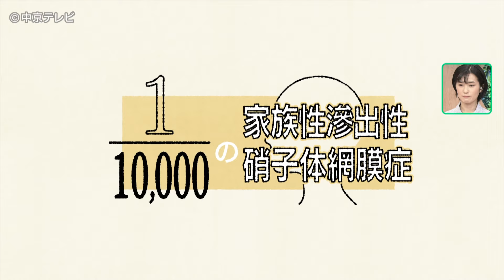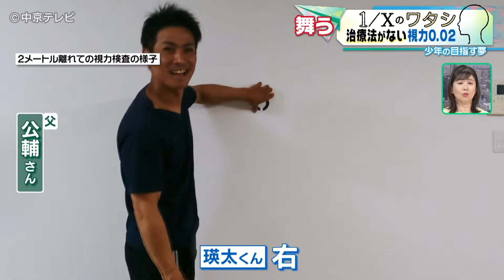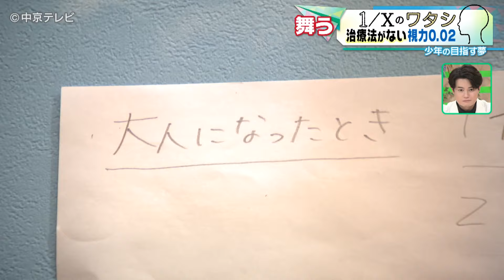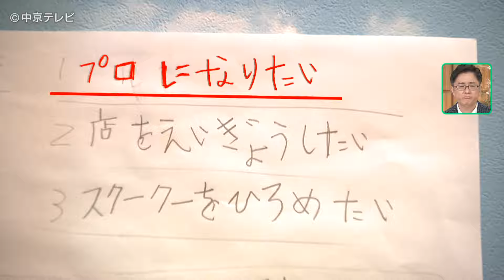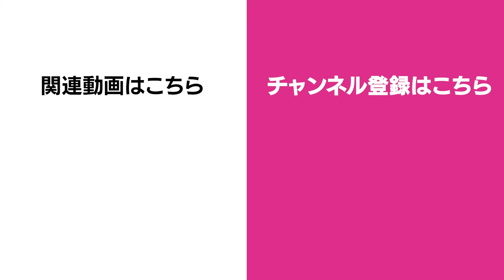【１万人に１人】将来は「世界で活躍するプロになりたい」 家族性滲出性硝子体網膜症を患う中学生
障がい者として生きていくのではなく、“プロスケーター”として生きていく。弱視の少年・鳴海瑛太くんが“将来の夢”に掲げたのは、国内にはまだ１人しか存在しない「フリースタイルスクーター」のプロ選手。中学3年生、進路と向き合う瑛太くんの決意と葛藤を追った。

問題用紙に顔をぐっと近づけ、父と一緒に問題を解く鳴海瑛太くん。岐阜市に住む中学3年生、現在15歳だ。約1万人に１人発症するといわれる、遺伝子異常による疾患「家族性滲出性硝子体網膜症」による視覚障害がある瑛太くん。
あまり症状のない人からほとんど見えない人まで、視覚障害の度合いは人によって異なるが、一度発症してしまうと治すことはできない病気だ。また、網膜の異常のため、視力はメガネやコンタクトレンズで矯正することはできない。
瑛太くんの視力は0.02。小学4年生までは盲学校で過ごし、現在は中学校の特別支援学級に通学。勉強する時は、教科書を拡大コピーして、顔に近づけて文字を読んでいる。初めて歩く場所では、段差の有無がわからず転んでしまうことも。

視覚障害体験ゴーグルを装着し、弱視の体験をした。全体がぼやけており、前にある物の輪郭や距離感が把握できない視界。瑛太くんの場合は視野も狭いため、この写真よりも見えていないそうだ。

そんな瑛太くんが夢中になっているスポーツが、小学6年生から始めた「フリースタイルスクーター」。ヨーロッパやオーストラリアで始まったスポーツで、競技用キックスケーターで滑りながら、ジャンプや回転などアクロバティックな技で観客を魅了する競技だ。

「かっこいい、やりたい」と、自らフリースタイルスクーターに挑戦した瑛太くん。しかし、練習を始めた頃は、視覚障害が大きなハンデとなった。
瑛太くんを苦しめたのは、練習場の足下の“色”。フリースタイルスクーターでは、「セクション」と呼ばれる勾配の高低差を使用する。この「セクション」の色が黒だと、瑛太くんの視力では高低差などを認識することが難しく、白のセクションでは反射して見にくくなってしまう状態だったのだ。持ち前の運動神経の良さですぐに滑れるようになった瑛太くんだったが、ジャンプなど技の練習となると、色の影響でうまく練習が進まない日々が続いた。何度も転倒し、時には泣いてしまうことも。

足下の色で苦しむ瑛太くんを救うべく、立ち上がったのが建設業を営む瑛太くんの父・公輔さん。なんと、各務原市に土地を借り、瑛太くん専用の練習場を作ったのだ。公輔さんは、「スクーターだけは（瑛太くんが）ひたすら一人でも夜とか家の前で練習してたんで、よっぽど好きなんやろうなと。練習させる場を作ってあげたいなと思って」と当時を振り返る。

公輔さんが1年かけて手作りした練習場。足下の色は瑛太くんの見やすいグレーにし、セクションの端には赤い塗料を塗るなど様々な工夫が施されている。公輔さんが手がけた練習場で、毎日何時間も練習に打ち込む瑛太くん。その表情には嬉しさが溢れていた。
練習の成果もあり、瑛太くんは国内で数人して成功していない大技「キャノンボール」を成功させるまで上達。全国大会でも好成績をおさめるほどの腕前となっていた。

現在、瑛太くんは中学３年生。中学卒業後の進路を決めなくてはいけない時期だ。鳴海家でも家族3人で進路について話し合うことが増えたという。瑛太くんの母・裕美子さんは、「盲学校に行って福祉就労して目の悪い子として生きていく。道はひとつって思ってたんですよ」と、進路について話し合う前の心境を明かした。障害者の職業訓練に力を入れている学校に進学し、3年後の就職に備えて学ぶという進路を選ぶと予想していた裕美子さん。しかし、瑛太くんは別の道を模索し、将来の目標をしたためていた。

紙に３つ書かれた、瑛太くんの将来の夢。それは、夢への熱量を表すかのように、１～３まで番号がつけられていた。3つ目はスクーターをひろめたい、2つ目は店を営業したい、そして１つ目には、「プロになりたい」と記されていた。

国内にはまだ１人しか存在しない、フリースタイルスクーターのプロ選手。プロになって競技を広めていきたいという夢を抱いていたのだ。そう決意した瑛太くんだったが、取材中、将来への不安から涙をこぼす場面も。涙の理由を尋ねると、「（プロとして）やっていけるかどうかみたいな。厳しいと思う、ちょっと心配になった」と不安を抱える胸の内を明かしてくれた。

瑛太くんが通う、岐阜市の陽南中学校で高校入学試験の模擬面接が行われた。本番さながらの緊張感あふれる面接。面接官から将来の夢について質問されると、瑛太くんは「僕の将来の夢はスクーターのプロになって、世界で活躍できるスクーターの選手になりたい」とはっきりと答えた。障がい者として生きていくのではなく、プロスケーターとして生きていきたい。瑛太くんの決意が込められた言葉だった。

プロへの道と本格的に向き合い始めた瑛太くん。「プロになって（スクーターの）店を営業したり、いろんな人に教えたりしたい。大変だけど、いろんな人に応援されてるから、その分がんばりたい」と将来への意気込みを語った。

【2024.3.1 放送】